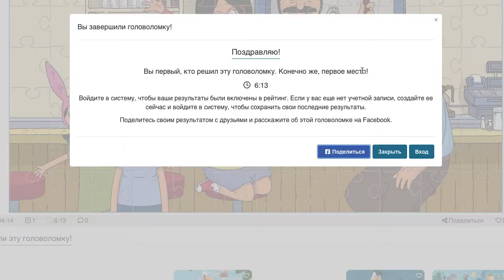BOB'S BURGER 🧩 JIGSAW PUZZLE